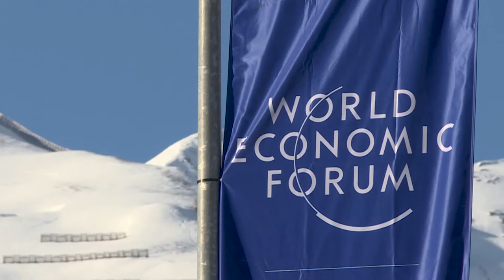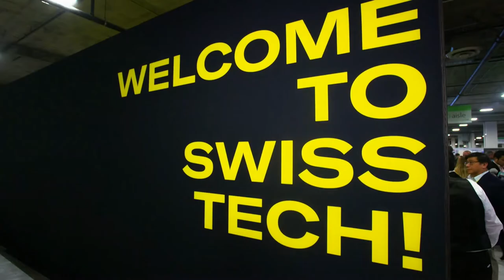Ana Maria Montero Show Reel Switzerland